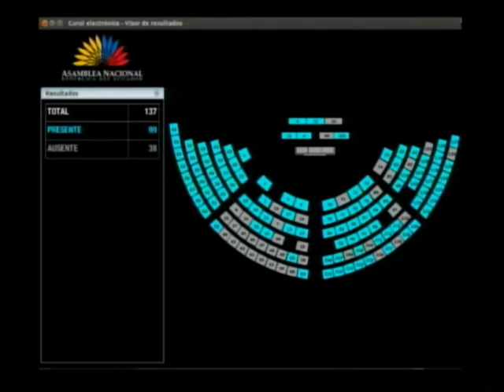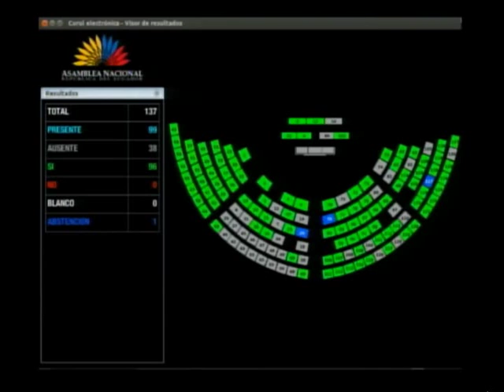Votación de la Ratificación Art. 80 - Sesión 592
09 de mayo de 2019
Conocer y resolver sobre el Informe no vinculante respecto de la Objeción Parcial al Proyecto de Código de Comercio.